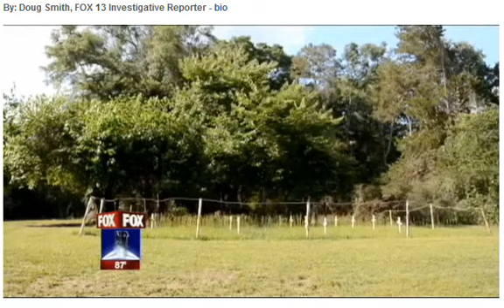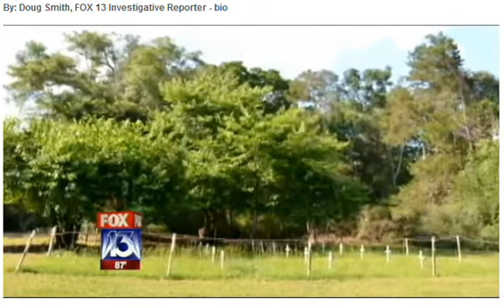FOX13GRAVES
Note: This cuts off at the end, but all important video is intact